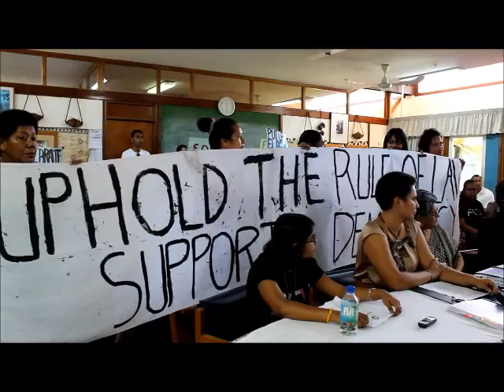FWCC and FWRM presentation to Fiji Constitution Commission - Part 1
Fiji Women's Crisis Centre and Fiji Women's Rights Movement made a presentation to the Fiji Constitution Commission on 12 October 2012 highlighting the state of human rights in Fiji and outlining what they believe should be in any new constitution.